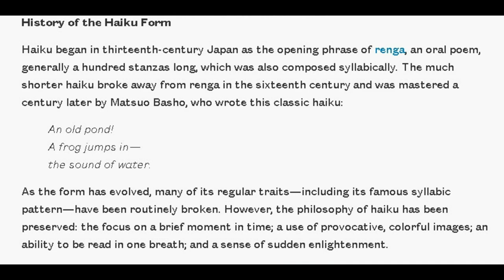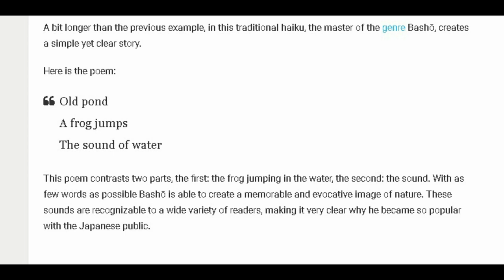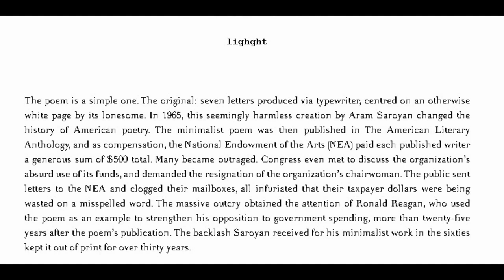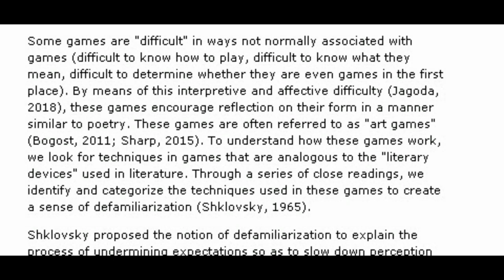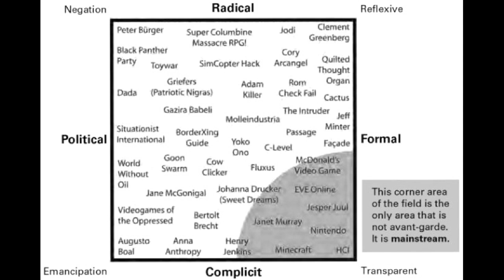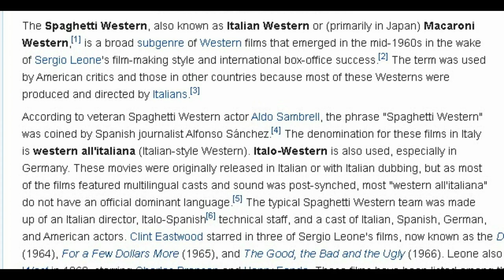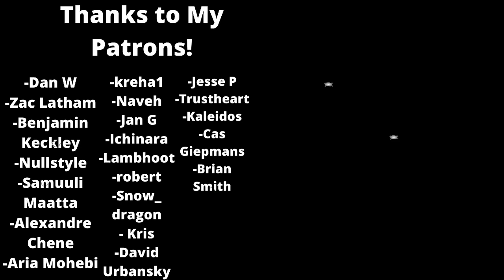Ghost of Tsushima and the Poetry of Video Games | On Haikus, Cinema and Play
Ghost of Tsushima is a game that takes inspiration from a bevy of artforms, including cinema and poetry, to create an aesthetic out the events of feudal Japan. By both reveling in the conventions of the open world genre, but also employing subtle techniques of design brought forth by indy and avant garde games, the game manages to highlight the poetry of play, the duality between formalism and subversion that characterizes our medium today.

Sources

-A Preliminary categorization of techniques for composing poetic gameplay - Article

- Handmade Pixels,  Jesper Juul

- Avant Garde Video Games , Brian Shrank